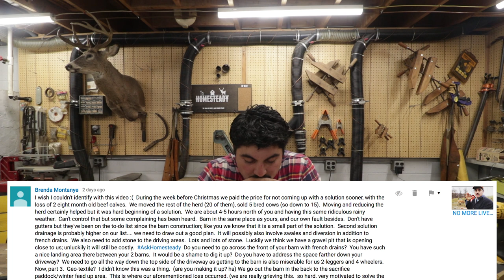RAISING CHICKENS FOR MONEY... A WASTE OF TIME? (and other homesteading questions answered)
Today we answer your Homesteading questions, including

What is the SECOND animal a homesteader should buy after chickens?

Are rabbits worth raising in a small production scale?

Are pasture raised chickens a waste of time or a good way to make money?

How much food, income and profit can your earn from the natural land around you?

Are vloggers who film in public infringing on your rights? Should people be allowed to film in public?

What is geo textile fabric and why should you use it?

How do make videos more entertaining and engaging?

How long and wide is our barn?

How do you get water to an already existing building?